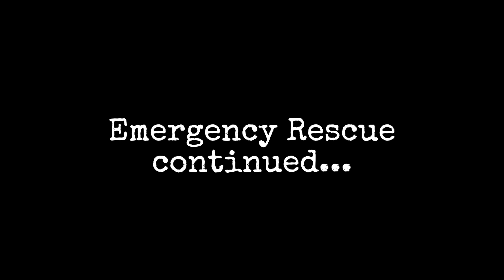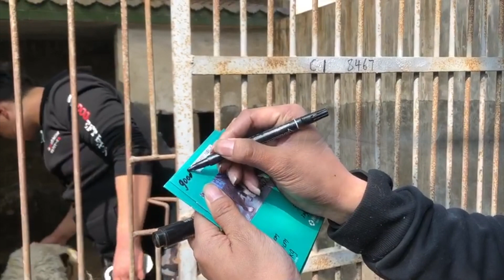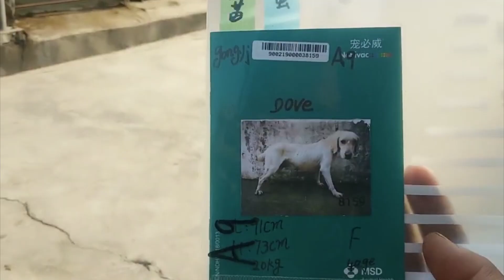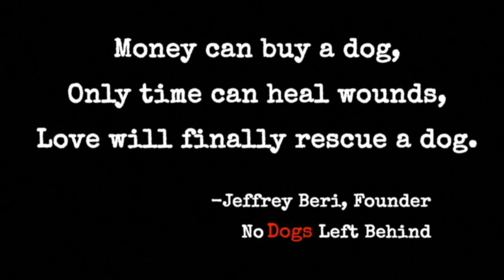VIDEO UPDATE ON 3/28 COVID-19 EMERGENCY EVACUATION & EMERGENCY RESPONSE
One week ago we broke news with the emergency evacuation of our COVID-19 survivors from Zhengzhou to the NDLB Gongyi Refuge base AND the emergency response to save more dogs from a restaurant just minutes away from slaughter! Here is the video about these two successful missions! Please watch to the end to meet our COVID-19 survivors!

The fight continues for NDLB and the brave Chinese activists in China! We cannot stop! While one city, Shenzhen, has announced the ban on eating dog and cat, that ban does not go into effect until May 1! Meaning more blood and carnage as the traffickers steal more dogs and butchers slaughter and send them to other cities!

The ban on eating dog and cat must happen in every single city and village of China! But even still, this is not enough! Animal cruelty laws must be adopted throughout China! And we must end Yulin!

Please keep screaming louder! Please keep sharing and spreading awareness everywhere! The world is starting to hear us! We must keep the pressure going! The nations of the world must demand global legislation of animal welfare laws!